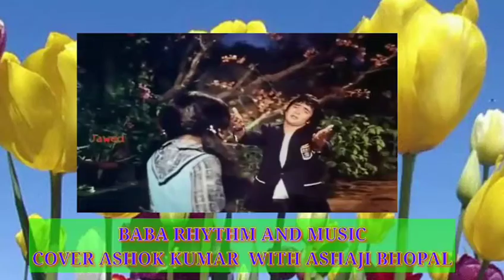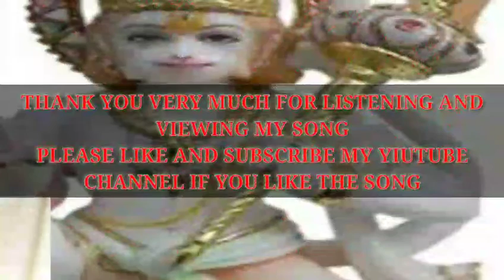EK MAIN AUR EK TU DONO FILM KHEL KHEL MAIN SINGER KISHOREDA & ASHA JI COVER ASHOK KUMAR AND AHSAJI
SONG EK MAIN AUR EK TU
Movie: Khel Khel Mein
Singer : Kishore Kumar ji & Asha Bhosle jl Music : R.D. Burman
Lyrics: Gulshan Bawra
Year : 1975
COVER ASHOK KUMAR BHOPAL WITH ASHAJI